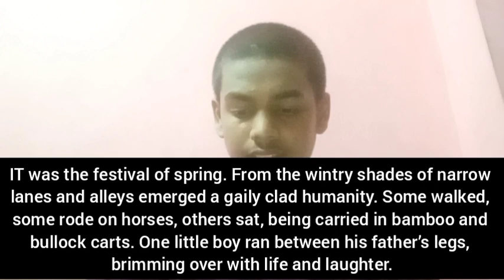'THE LOST CHILD' READING CHALLENGE #1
"TODAY'S READER TOMORROW LEADER"